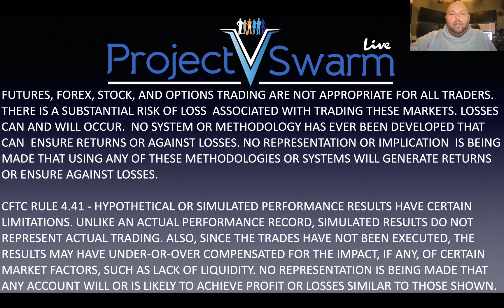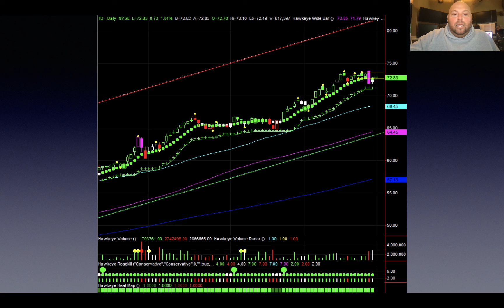The trading platform I do business with…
One of my favorite ways to find winning trades is to ask myself this question:

“Who do I do business with?”

Well, one of the companies I do A LOT of business with is the trading plattform I use to trade options.

If you want to see a breakdown of the trade and discover what platform I prefer for trading options, you can’t miss this one.

And you can also discover what trading program I prefer by clicking here!